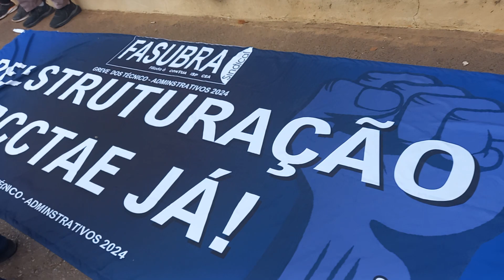Servidores das federais fazem manifestação na frente do Ministério de Gestão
Servidores das universidades e dos institutos federais e educação fazem hoje (10) uma manifestação na frente do Ministério de Gestão. Em greve desde o dia 11, eles pedem reajuste salarial com a adoção do plano de carreira.